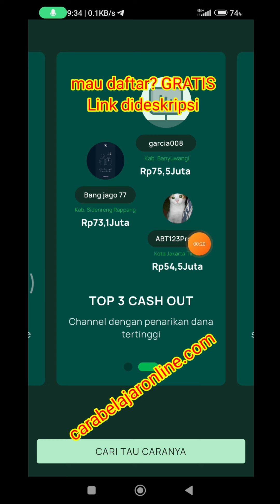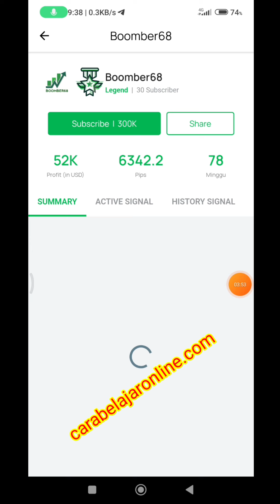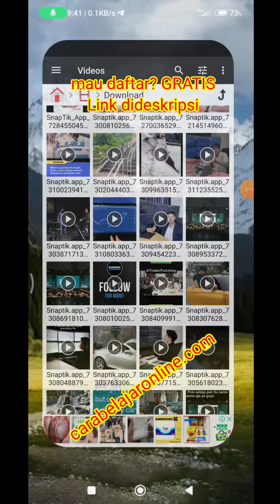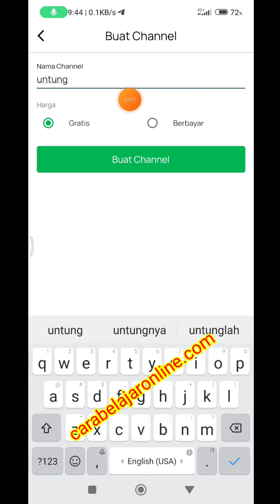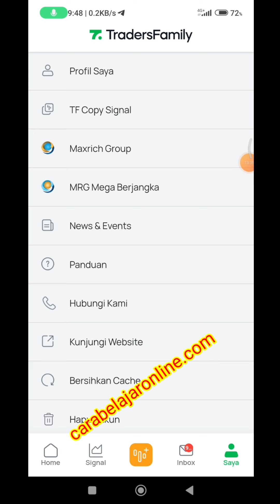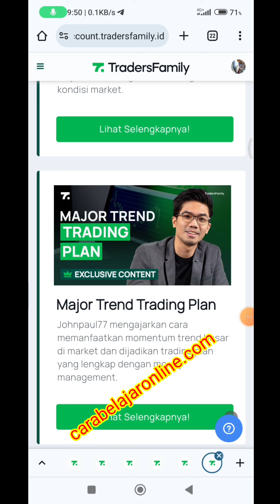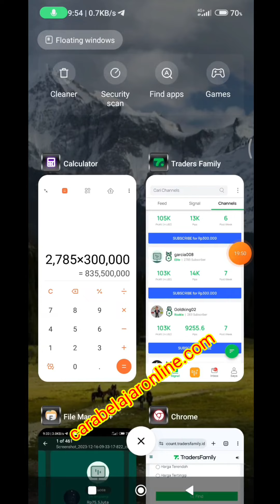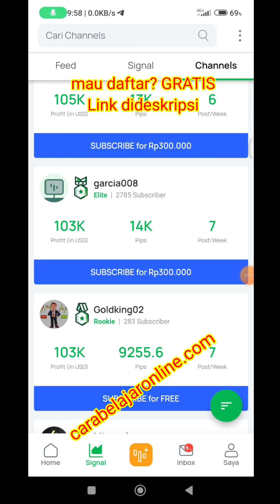Cara Traders Family Bikin KAYA Tradernya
GRATISSS , Gabung komunitas Traders terbaik dan terbesar di Indonesia izin Bappebti,